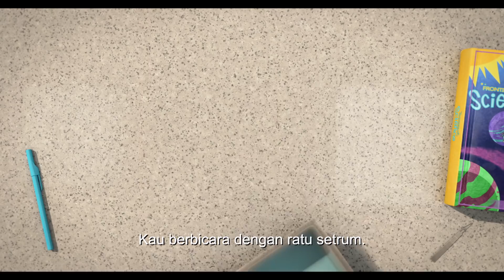The Addams Family 2nd Trailer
Aneh itu Indah. Keluarga teraneh di dunia datang ke kotamu tahun ini. Saksikan The Addams Family.
MeetTheAddams Bulan Oktober ini.